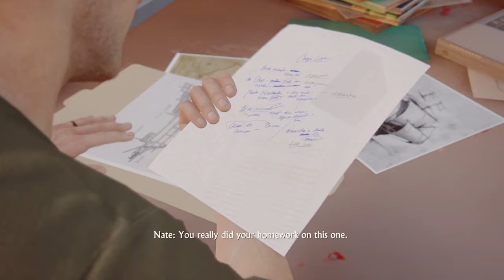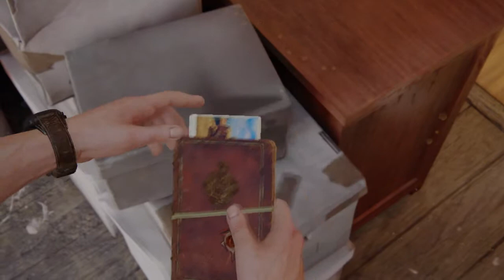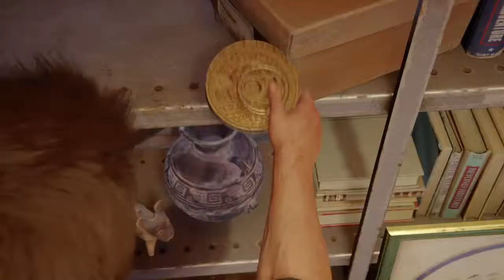Uncharted 4 : A theif's End......Part 4 The Normal Life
After putting away the file on the Malaysia Job, guide Drake on a walk down memory lane, inspecting all of the relics stashed away in his attic. These are items from previous Uncharted games, and at the far end of the room , is a cardboard box containing the St. Dismas Cross and a white book.

Inspect these items if you wish, then collect the toy pistol from the holster hung on the partition. Practice your aim on the various targets around the room (a Yeti, an El Dorado Ancient, a Djinn and Zoran Lazarevic) until Elena calls up to you. Use the hatch in the floor to descend into the house and make your way downstairs.

Pick up the two bowls of food off the counter to trigger a cutscene. Once it ends, enjoy some old-school PSone gaming by playing a round of Crash Bandicoot.

Completing the level (or losing all your lives) will trigger another cutscene and end the chapter.

gamer rajesh @ 🎮 # uncharted 4, chapter 4 a normal life